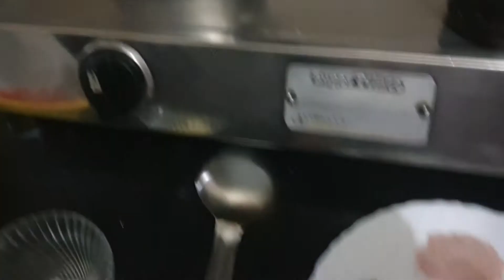Hare channe ki sabji | Sharda Haritas | Haritas ki Rasoi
Hare channe ki sabji.